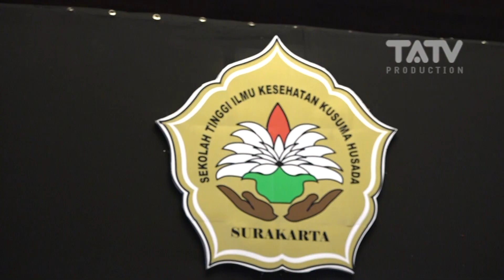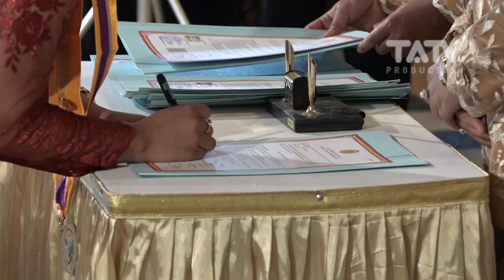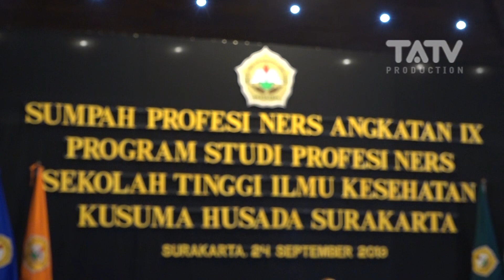WISUDA STIKES KUSUMA HUSADA SURAKARTA 2019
Episode Sumpah Profesi Ners IX Stikes Kusuma Husada Surakarta 2019